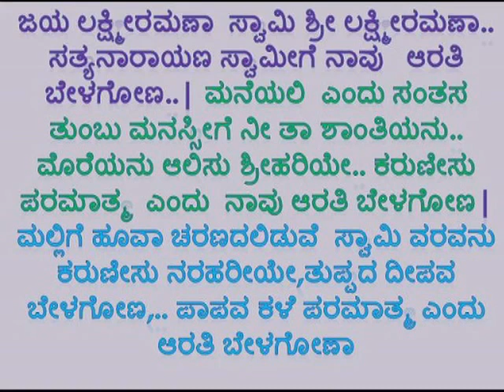ಹವ್ಯಕ ಹಾಡು (ಲಕ್ಷ್ಮಿ ರಮಣ ) ದಾಕ್ಷಾಯಣಿ ಭಟ್ ತೆಂಗಿನಮನೆ